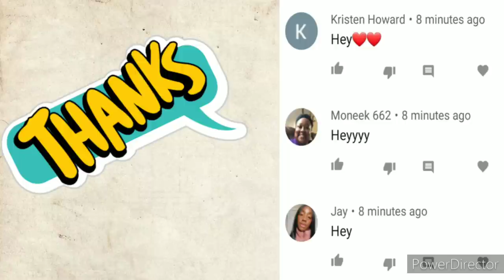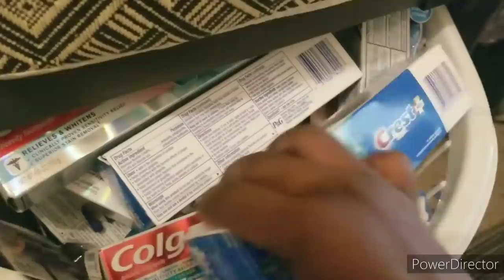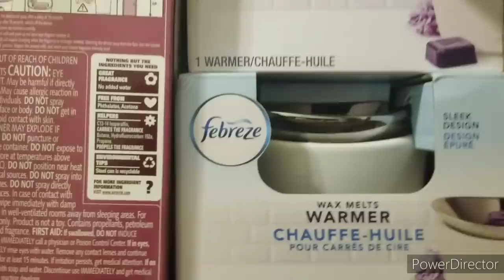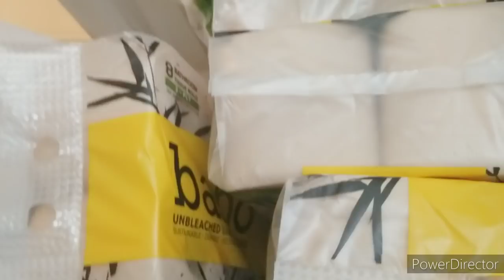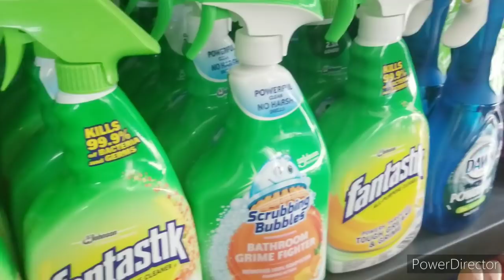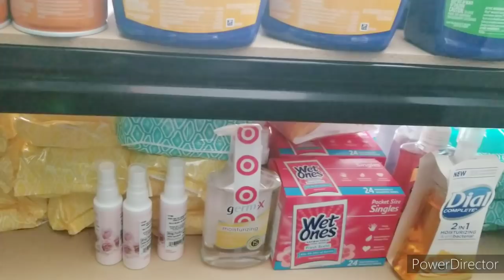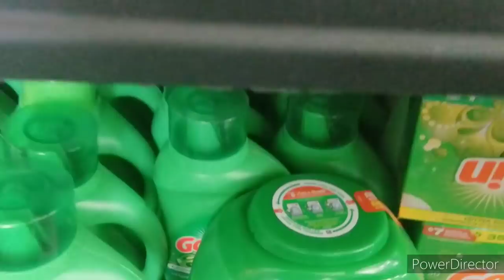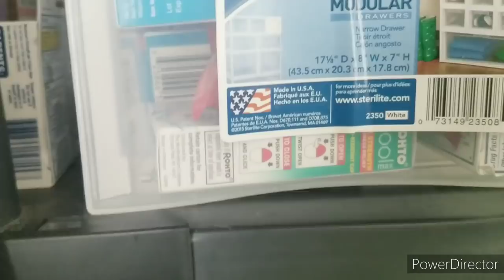MY 2021 STOCKPILE